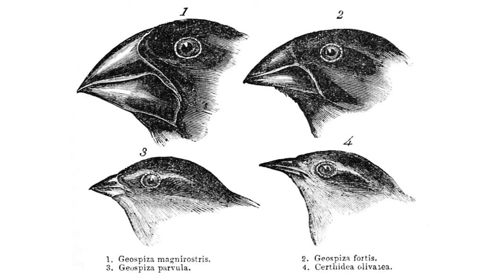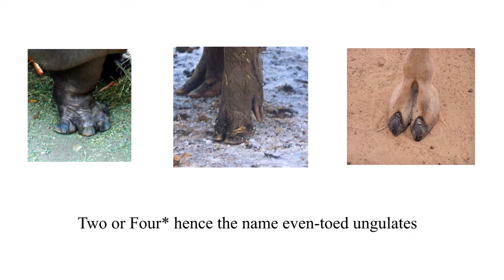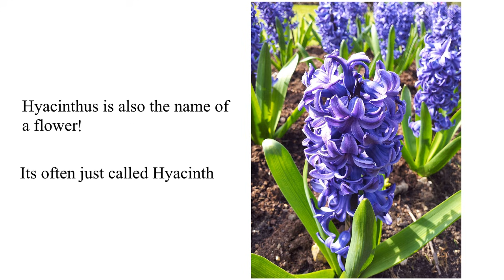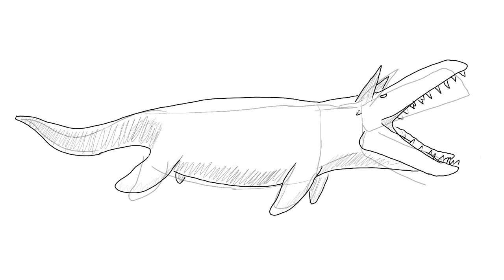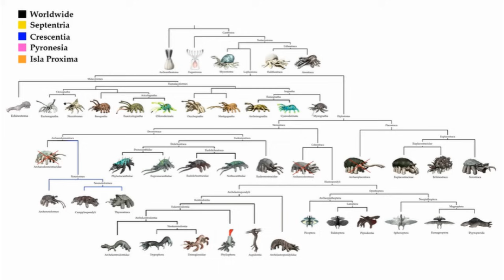COWS EVOLVING TO LIVE IN THE OCEANS? - Project Apollo(Cattle seedworld) Ep. 3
Ungulates have made the transition to water before. A small, hoofed artiodactyl called Pakicetus is related to all whales and dolphins. But can a cattle make a similar change?

This is part of my seedworld series, Project Apollo. Seed worlds are planets that were 'seeded' with earth animals, that are then left to evolve independent of earth in this new context. This can result in extreme diversification, reminiscent of Darwin's Finches or mammals post K-T Extinction Impact. Serina, a natural history of the world of birds by Sheather888/Dylan Bajda and Tales of Kaimere by Keenan Taylor are two examples of popular seedworlds.

On planet Apollo, there are hundreds of massive lakes instead of a single ocean. While this number decreased overtime to less than a dozen notable seas, fully aquatic cattle will still have to evolve multiple times.

Perhaps it would be more realistic to say that invertebrates ate the algae instead of aquatic cattle. But for the sake of the work I've already done, perhaps the algae regrew at a rate invertebrates couldn't consume, or had developed sturdy-enough stems to resist arthropod mouths. Maybe the cattle's swimming also played a big part in sinking/overturning the algae, with their movements stirring up the water and breaking the algae into separate pieces.

I did NOT enjoy drawing those aquatic cattle. Still not fully satisfied with the result, but it doesn't have to be perfect(can't be perfect if I don't want to wait months between uploads) lol

You can find a lot of videos on youtube if you're looking for info on whale evolution. Lindsay Nikole made a pretty fun one, I think.

Original concept by reddit user Bteatesthighlander1

Credit to those who drew their respective images in the video, such as Keenan Taylor and Dylan Bajda. Some have been modified/edited.

♫Music is from Youtube's Creator Music and does not belong to me.